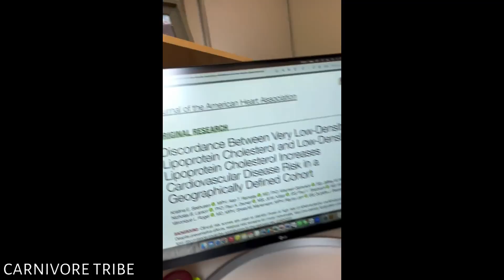Should you be Worried about your high LDL cholesterol ? Dr. Ben Bikman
in this video Dr. Benjamin Bikman talks about cholesterol.

🎙️Prof. Ben Bikman, a biomedical scientist at Brigham Young University. Dr Bikman is known for his research into the contrasting roles of insulin and ketones as key drivers of metabolic function. In “Why We Get Sick,” Ben takes a deep dive into insulin resistance and metabolic health. The book particularly focuses on the role that insulin resistance plays in many of today’s most common diseases: heart disease, diabetes, cancer, and Alzheimer’s. The Bikman Lab investigates the molecular mechanisms behind the increased risks of disease that accompany obesity and excess visceral fat. Much of the research at the Bikman Lab particularly focuses on the etiology of insulin resistance and how it disrupts mitochondrial function.

Follow Dr. Ben Bikman
X :@BenBikmanPhD

Video credits : Dr. Benjamin Bikman